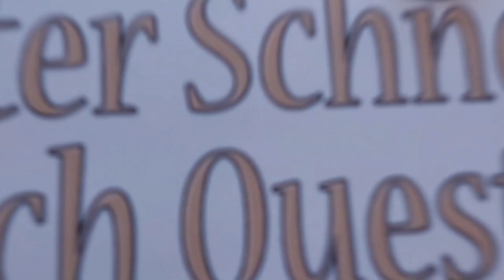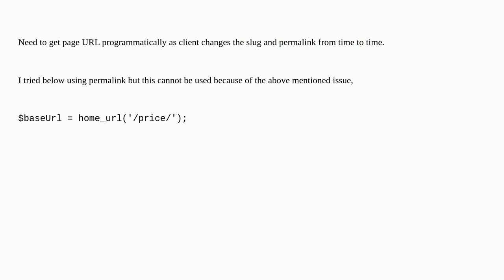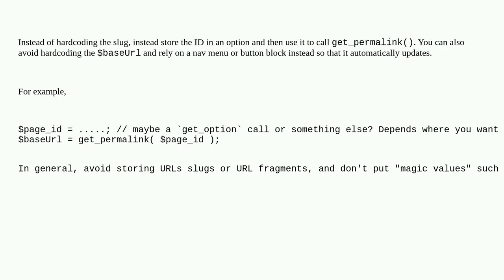Wordpress: Get Page URl when changing slug and permalink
Get Page URl when changing slug and permalink

A special thanks goes out to the community

  urls slug permalinks